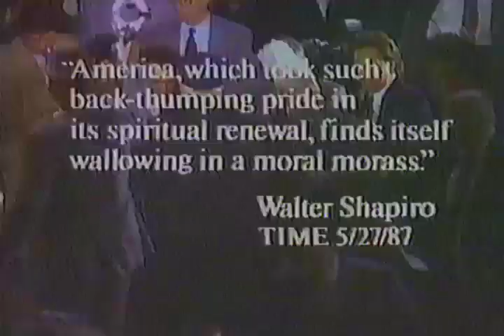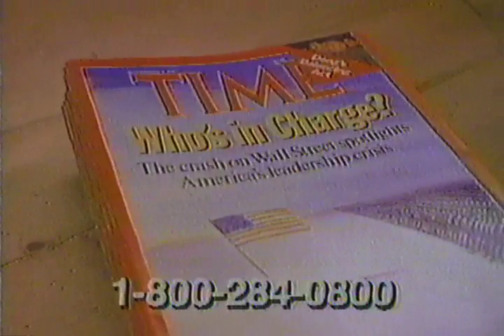Time Magazine Subscription Offer 1988 Commercial.